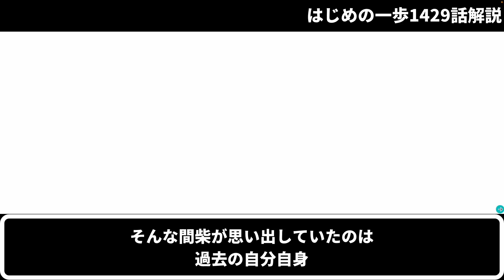【はじめの一歩】間柴の真の姿がやばいwwwww【最新1429話】【ネタバレ】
▼お知らせ▼

▼引用▼
はじめの一歩/森川ジョージ/講談社